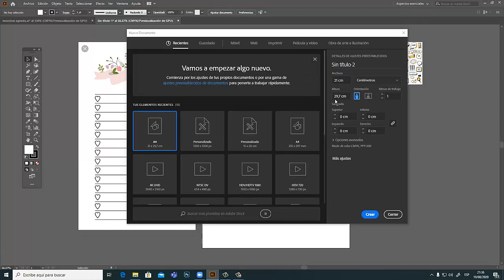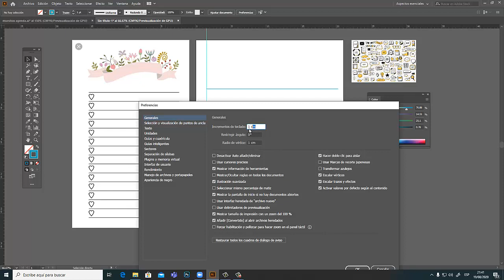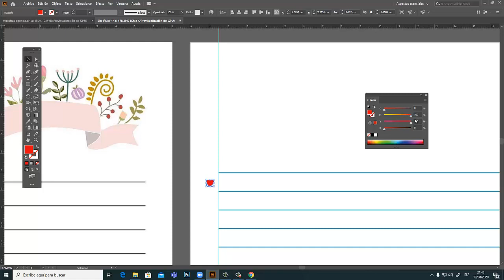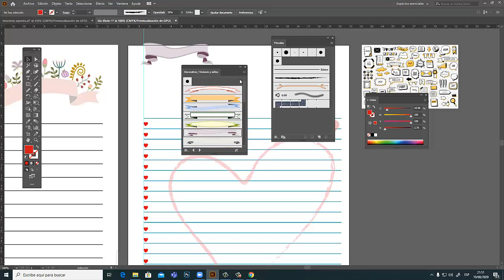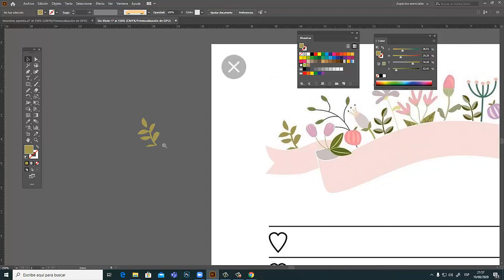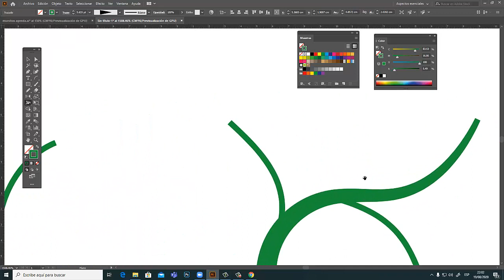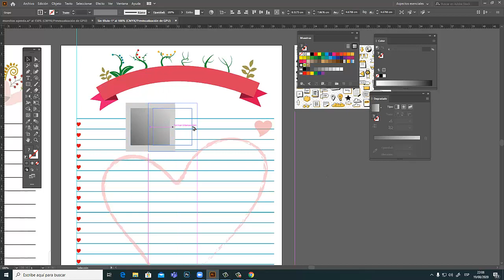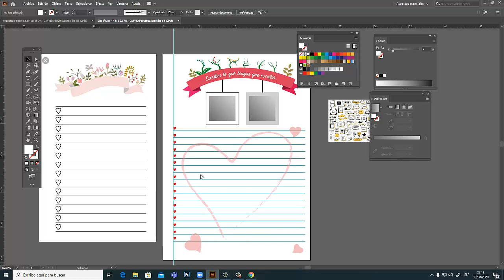ILLUSTRATOR PARA TUS AGENDAS